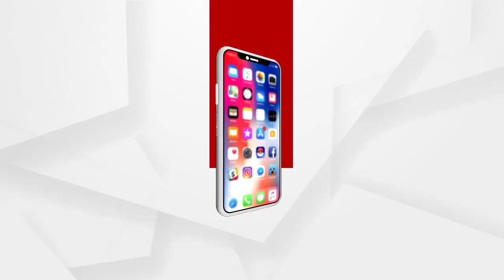ଶାସକ ଦଳ ଅବୁଝା ପୁଅ ଝିଅଙ୍କ ଦାଉ ସାଧୁଛି....